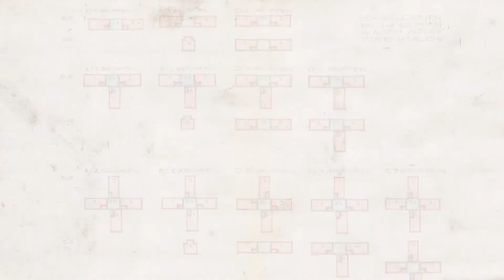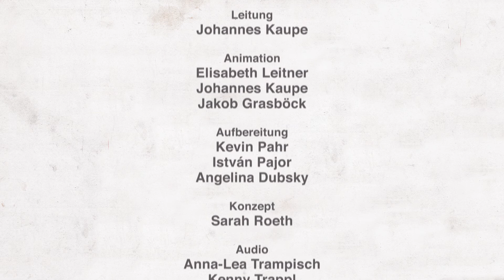Golden Vids - in Kooperation mit der Höheren Graphischen Bundes-Lehr- und Versuchsanstalt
In Kooperation mit der Höheren Graphischen Bundes-Lehr- und Versuchsanstalt

Im Rahmen der Ausstellung "Das Gold des Az W. Die Sammlung" kooperierte das Az W 2013 mit der Höheren Graphische Bundes-Lehr- und Versuchsanstalt.
Die SchülerInnen des Kollegs erarbeiteten dabei unter Verwendung von Archivmaterial des Architekturzentrums Wien mit Unterstützung durch Ulrike Swoboda Ostermann einen kurzen Film zur Ausstellung.

As part of the exhibition "The Gold of the Az W. The collection"  the Az W cooperated with the Higher Graphic Federal Education and Research Institute in 2013.
The students of the college developed supported by Ulrike Swoboda Ostermann produced a short film for the exhibition using archive material from the Vienna Architecture Centre.